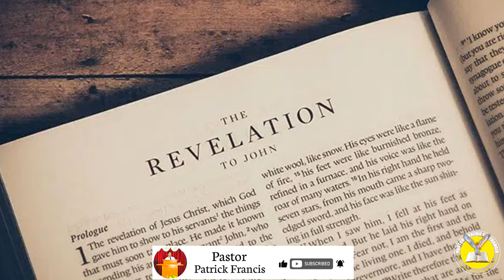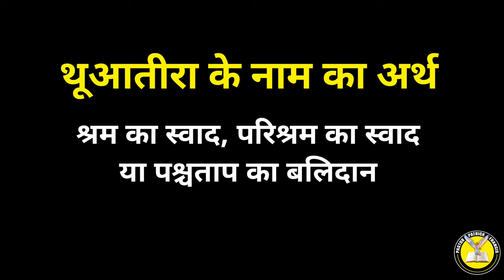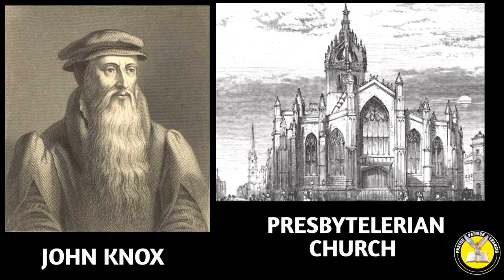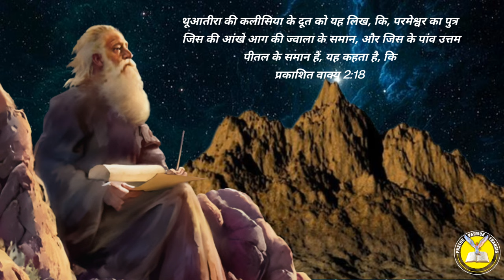Ep-62 (भाग-1) थूआतीरा का परिचय | Introduction of Thyatira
प्रभु यीशु मसीह के नाम मे आप सभी को जय मसीह की। पिछली वीडियो में हमने प्रकाशितवाक्य  2:12-17 पद के आठवें भाग के बारे में सीखा था की श्वेत पत्थर कौन है और कैसे मिलेगा। आज से शुरू होता है थूआतीरा के बारे में, और इस वीडियो में हम जानेंगे थूआतीरा का परिचय,नाम का अर्थ, दूत कौन है, और मसीह का विवरण दूत के समझ।

18 और थूआतीरा की कलीसिया के दूत को यह लिख, कि, परमेश्वर का पुत्र जिस की आंखे आग की ज्वाला की नाईं, और जिस के पांव उत्तम पीतल के समान हैं, यह कहता है, कि
प्रकाशित वाक्य 2:18

thyatira church in revelation
thyatira pronunciation
thyatira
thyatira church
thyatira the 7 churches of
revelation
thyatira church in revelation in
tamil
thyatira the corrupt church
thyatira sermon
thyatira david pawSon
thyatira jezebel
eyes like a flame of fire
whose feet are like burnished bronze.
THYATIRA sermon by pastor Patrick francis
in english
the book of revelation full movie
in hindi
the book of revelation movie
trailer
hindi
answers
bible knowledge
bible sermons
bible stories
bible
bible movies full movie
bible study